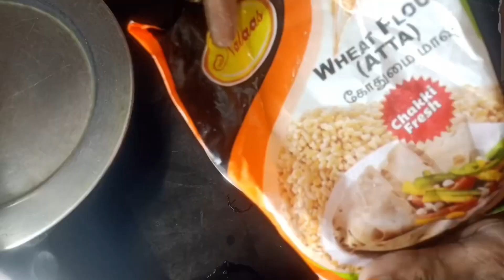பெண்கள் நமக்காக சில நேரம் செலவிடுங்கள்//day in my life//@sharifashomevlogs8782